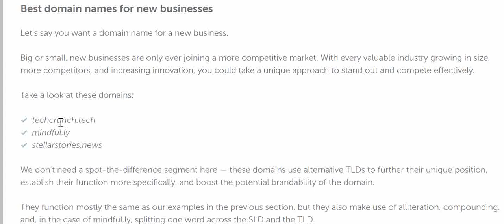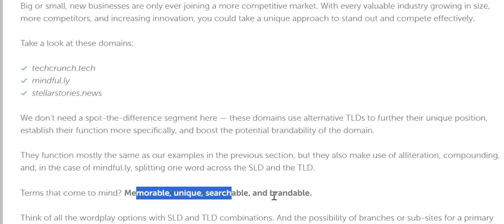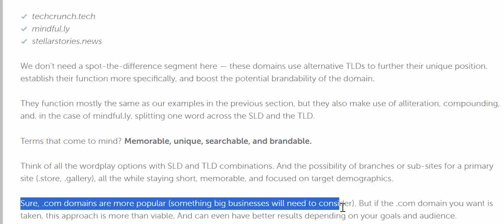Best domain names for new business. How to buy business domain. Professional Domains for Business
New Business domains. Best Online Business Domains.

Best domain names for new businesses
Let’s say you want a domain name for a new business.

Big or small, new businesses are only ever joining a more competitive market. With every valuable industry growing in size, more competitors, and increasing innovation, you could take a unique approach to stand out and compete effectively.

Take a look at these domains:

techcrunch.tech
mindful.ly
stellarstories.news
We don’t need a spot-the-difference segment here — these domains use alternative TLDs to further their unique position, establish their function more specifically, and boost the potential brandability of the domain.

They function mostly the same as our examples in the previous section, but they also make use of alliteration, compounding, and, in the case of mindful.ly, splitting one word across the SLD and the TLD.

Terms that come to mind? Memorable, unique, searchable, and brandable.

Think of all the wordplay options with SLD and TLD combinations. And the possibility of branches or sub-sites for a primary site (.store, .gallery), all the while staying short, memorable, and focused on target demographics.

Sure, .com domains are more popular (something big businesses will need to consider). But if the .com domain you want is taken, this approach is more than viable. And can even have better results depending on your goals and audience.